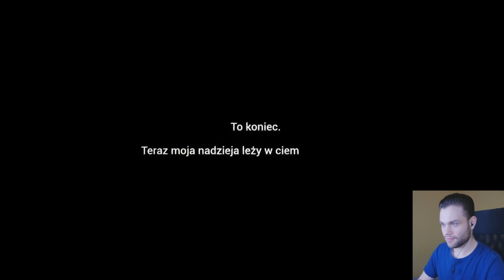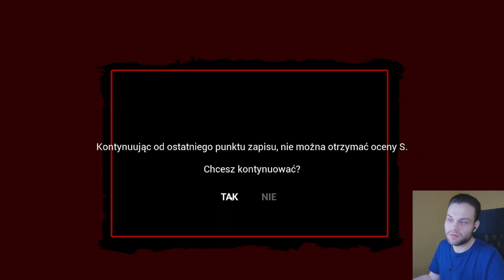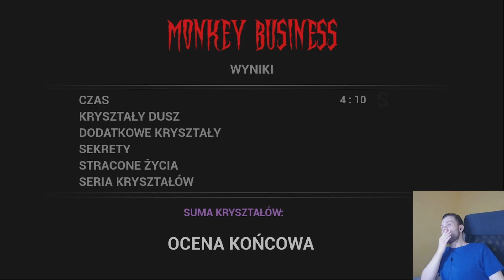Małpy z HORRORU! 🐵😵 DARK DECEPTION chapter 1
Ogrywamy Dark Deception! Przygotuj się na dużą dawkę jumpscareów, ciekawej fabuły oraz humoru z moim skromnym udziałem. Ta gra która podobno przypomina Pac-Mana...
"Dark Deception łączy elementy survival horroru i gry zręcznościowej w stylu kultowego Pac-Mana. Przemierzamy mroczne labirynty w poszukiwaniu fragmentów magicznego artefaktu, starając się przy tym unikać kontaktu z przerażającymi wrogami.
W Dark Deception wcielamy się w bohatera uwięzionego w alternatywnej, koszmarnej rzeczywistości przez tajemniczą kobietę imieniem Bierce. Protagonistę czeka śmierć, chyba że zbierze dla swojej ciemiężycielki wszystkie fragmenty magicznego artefaktu.
W Dark Deception akcję ukazano z perspektywy pierwszej osoby (FPP). W trakcie zabawy mkniemy przez rozległe lokacje przypominające labirynty i zbieramy rozrzucone po nich kryształy; zdobycie ich wszystkich zapewnia nam dostęp do jednego z elementów artefaktu i opuszczenie danego miejsca. Położenie świecidełek możemy natomiast zobaczyć na minimapie prezentującej układ danego poziomu. Sprawę komplikuje fakt, że niczym w Pac-Manie nieustannie depczą nam po piętach różnorodni przeciwnicy (występujący tylko w danym miejscu, jak na przykład zabawki przywodzące na myśl te z serii Five Nights at Freddy’s, które spotykamy w ponurym hotelu czy opętana dziewczynka przechadzająca się po korytarzach upiornej szkoły), wobec których jesteśmy niemal całkowicie bezbronni. Niemal, bo w miarę postępów zdobywamy punkty doświadczenia pozwalające na zakup mocy dających nam pewną przewagę nad adwersarzami; dzięki nim możemy na przykład ogłuszać oponentów bądź podglądać ich pozycję na mapie. Należy przy tym pamiętać, że wrogowie nie są jedynym zagrożeniem dla bohatera; niebezpieczeństwo stanowią również między innymi rozmaite pułapki."

🔎 Tę serię znajdziesz wyszukując:
• Polski gameplay DARK DECEPTION chapter 1
• Zagrajmy w DARK DECEPTION chapter 1 po polsku
• Let's play DARK DECEPTION chapter 1
• Gameplay DARK DECEPTION chapter 1
• DARK DECEPTION chapter 1 PL
• DARK DECEPTION chapter 1 komentarz
• DARK DECEPTION chapter 1 napisy pl